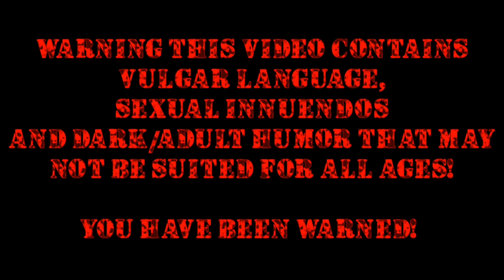FNIA 1 reacts to FNAF 1 Animated (16+) [Markiplier, Jacksepticeye, etc.]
This time FNIA 1 reacts and they got a nice litte redesign. Hope you enjoy.